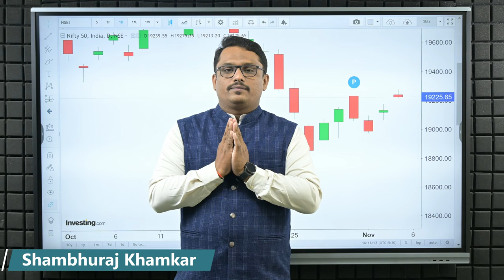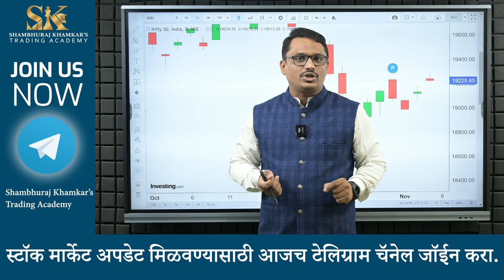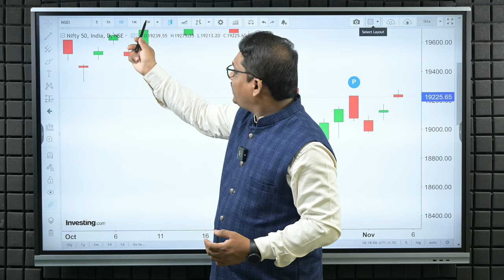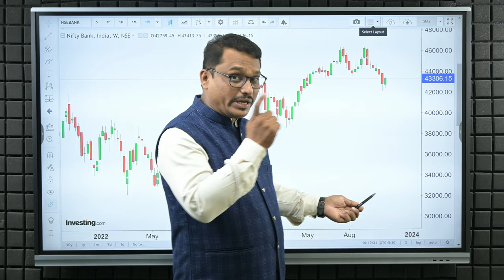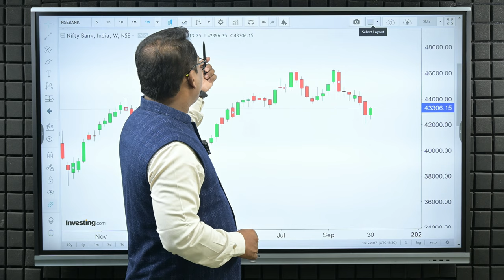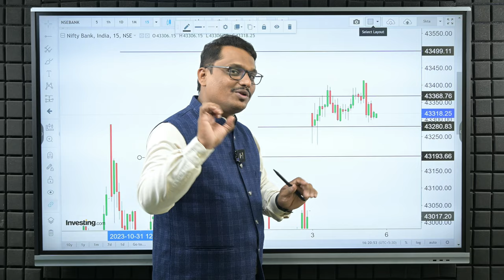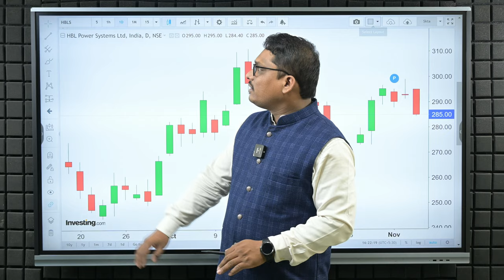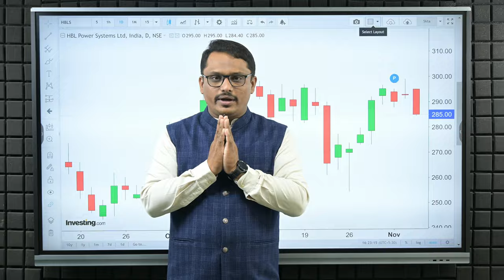मार्केट खरच बुलिश की बियर ट्रॅप | Shambhuraj Khamkar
मार्केट जरी ह्या आठवड्यात बुलीश असले तरी बायर्स अग्रेसिव्ह नाहीत, पुढील आठवड्यात मार्केटमध्ये आपल्याला कोणत्या लेव्हल्स महत्त्वाच्या राहतील हे या व्हिडिओमध्ये सोप्या पद्धतीने सांगितले आहे

Although the market is bullish this week, buyers are not aggressive, this video explains in simple terms what levels will be important for us in the market next week.